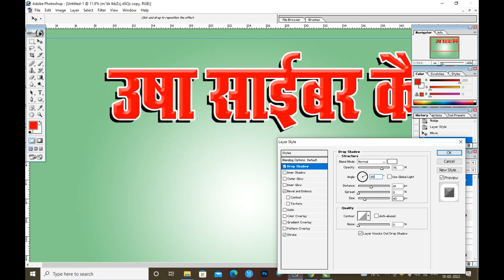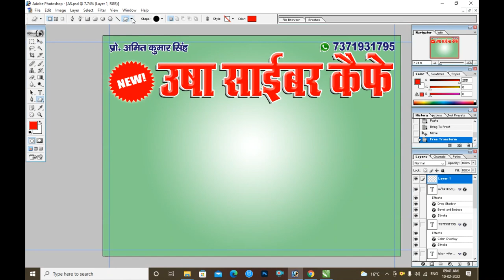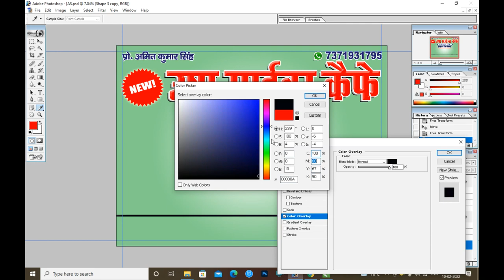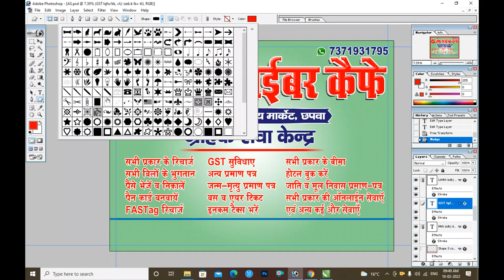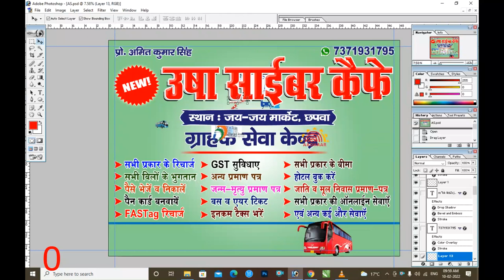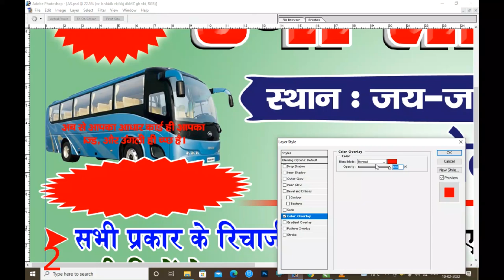Cyber Cafe Shop Flex Board|Banner Design in adobe photoshop| How to Make Online center Board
flex Board Design in Adobe Photoshop

How To Make Pan Card Service Center Flex Board Design
How To Make Photocopy Shop Banner
How To Make Cyber Cafe Poster
How To Make online Center Poster
How To Make Online Work

Thank You Guys for Ur Love & Support.. Plz Keep Watching My Videos... Like... Comment... Share... And Plz Keep Supporting Me For upcoming video Subscribe our channel: Download Karne Se Pehle 🎬 Video ko Puri Dekh Le Is se Apki Hi Help Hogi.